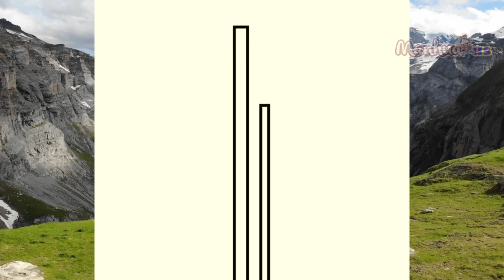Yuan Long - Chapter 317 - English Sub